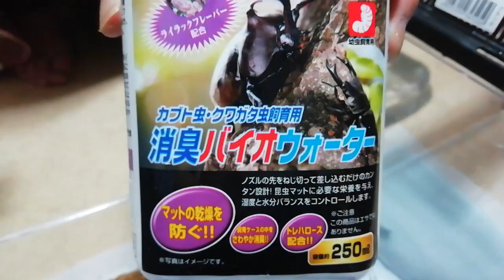オケラ＆イナゴのオラフ mole cricket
オケラ飼い始めました
母さんオケラ大好きです
父さんが母さんのためにオケラを捕まえました
小さい命大切に育てます。赤ちゃんも産まれればいいな